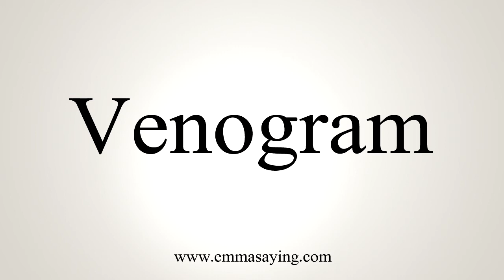How To Say Venogram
Learn how to say Venogram with EmmaSaying free pronunciation tutorials.